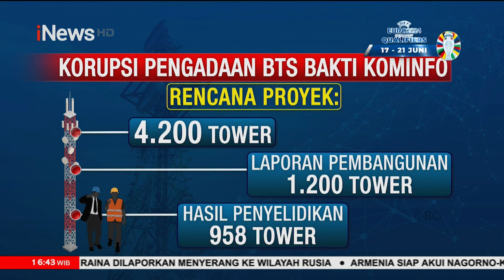Kejagung Gandeng PPATK Telusuri Aliran Dana Korupsi BTS Bakti Kominfo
Kejaksaan Agung (Kejagung) akan bekerja sama dengan Pusat Pelaporan dan Analisis Transaksi Keuangan (PPATK) untuk menelusuri ke mana saja aliran dana korupsi BTS BAKTI Kominfo. Kerugian negara dalam kasus itu ditaksir mencapai Rp8,32 triliun dari nilai proyek Rp10 triliun. BZK